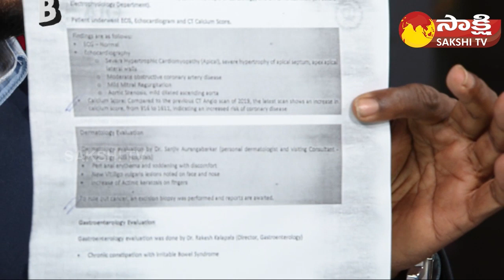Anchor Eshwar Questions To Hospital Doctors Report Over Chandrababu Health|Chandrababu Bail@SakshiTV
Big Question..?: Anchor Eshwar Questions To Hospital Doctors Report Over Chandrababu Health | Chandrababu Bail |  @SakshiTV